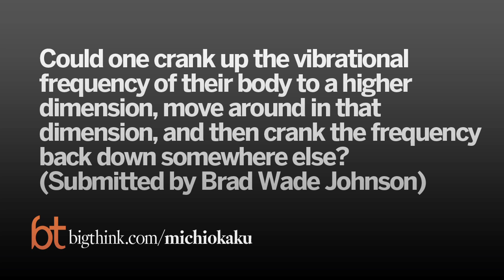Michio Kaku: Parts of Me Ooze in All Directions | Big Think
Michio Kaku: Parts of Me Ooze in All Directions
Because of the wave nature of matter, there is a finite possibility—albeit a minuscule one—that you could go to bed on Earth and wake up the next morning on Mars.
MICHIO KAKU:

TRANSCRIPT:

Question: Could one crank up the vibrational frequency of their body to a higher dimension, move around in that dimension, and then crank the frequency back down somewhere else? (Submitted by Brad Wade Johnson)

Michio Kaku: Well, Brad, you touched upon the very heart of the quantum theory.  In Newton’s theory, the theory proposed 300 years ago a dot represents matter and it’s just a dot.  That’s all it is.  These dots can reform, collide with each other, obey certain equations, but they don’t vibrate.  Then in 1925 along came quantum mechanics which says that these dots of matter—the electron, the proton—are not really dots at all.  In some sense they’re waves, waves of vibration, things are waving. And this means that our bodies are actually waving as well.  This is the basis of wave mechanics, the fact that particles have wave-like properties.

Then the embarrassing question is what is waving?  What is it that is waving?  The answer is— and you’re not going to like this—the answer is that what is waving is the probability of finding that particle at a given point.

So let’s now summarize it in one sentence: According to the quantum theory matter is made out of dots, but the probability of finding the dot at any given point in space and time is given by a wave.  Now then you raise a question: What happens if you change the vibrations of these waves?  Can you then drift into other universes?  Can you then drift into other planes of existence?  And at the atomic scale, the answer is yes.  It turns out that waves can split at certain key junctures, like an ocean wave can hit a barrier and then we have two ocean waves. So it is possible that quantum events can actually split universes apart separated by probability, a 50% probability of this happening or that happening.

So let’s take, for example, Hitler’s mother.  Let’s say a cosmic ray went through Hitler’s mother.  A cosmic ray is a quantum event.  There is let’s say a 50/50 chance that Hitler’s mother will then have an abortion—I mean have a spontaneous abortion, a miscarriage—and a 50% probability that she won’t have a spontaneous abortion, that she will have a full term child, Adolf Hitler. So we now have the fact that because everything vibrates two universes have now separated and one universe has no World War II; all of the sudden 60 million people didn’t have to die. While the other universe is our universe.  Now this sounds like science fiction, right?  The only difference between this and science fiction is that the scenario I have given you comes from modern physics.  This is the basis of our industrial, present-day industrial revolution.  Think of transistors.  Think of GPS, the Internet, television, radio, all the wonders of modern technology.  They’re all based on the idea that electrons are waves, and these waves in turn are waves of probability. And probability can bifurcate, can fission and universes can then emerge from other universes.

So when I look at myself in a mirror, well most people would say I see me in the mirror.  Well I don’t look at it that way.  First of all, when I look at myself in a mirror I say to myself I’m looking at myself as I was a billionth of a second ago because that is the time it takes for light to go from my face to the mirror and back.  I’m not really looking at me at all.  I’m looking at me as I was a billionth of a second ago in the past.  Second of all, I’m not really well defined.  I’m really a mixture, a mixture of different kinds of waves.  Now...